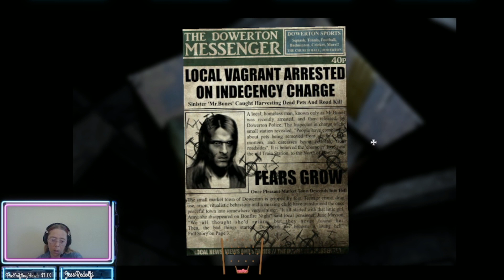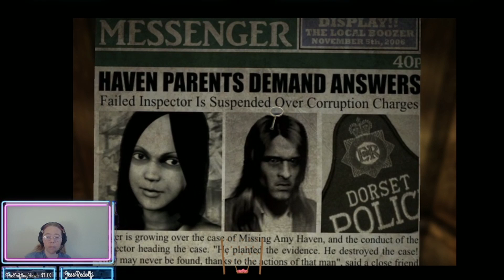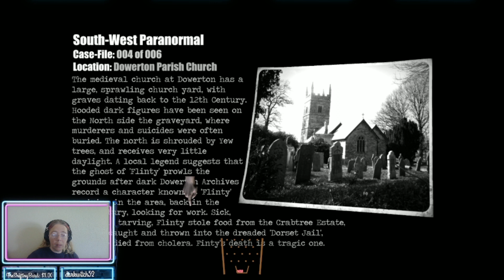Finally Made it into the Hotel - Dark Fall: Lost Souls - Part 2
Welcome back to Dark Fall: Lost Souls and a new location. We finally made it into the hotel. We also learn more about Mr. Bones and find the start of many puzzles.